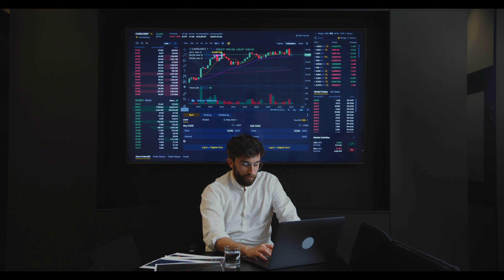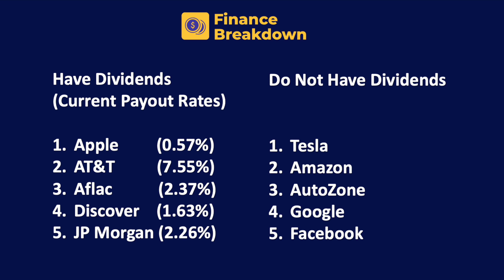What is a Stock/Share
Morning Brew (Daily email that delivers the top business news that only takes 5 minutes to read each morning) -